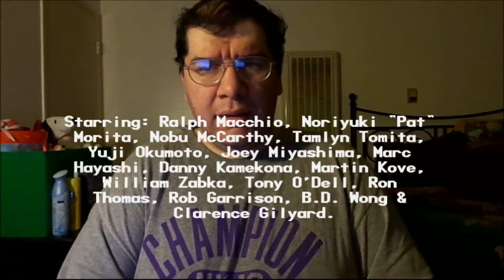The Karate Kid Part II (1986): Joseph A. Sobora's Movie Review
My Movie Review of "The Karate Kid Part II" (1986).
Starring: Ralph Macchio, Noriyuki "Pat" Morita, Nobu McCarthy, Tamlyn Tomita, Yuji Okumoto, Joey Miyashima, Marc Hayashi, Danny Kamekona, Martin Kove, William Zabka, Tony O'Dell, Ron Thomas & Rob Garrison.

Written By: Robert Mark Kamen. Directed By: John G. Avildsen.